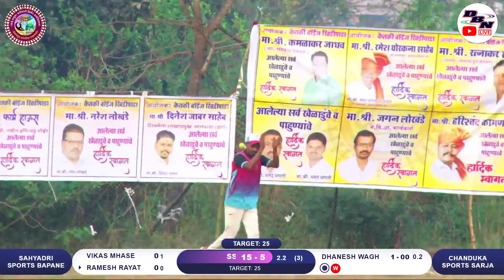DAY 1 || MATCH NO 10 || SAHYADRI SPORTS BAPANE VS CHANDUKA SPORTS SARJA || GAAVDEVI CHASHAK 2022